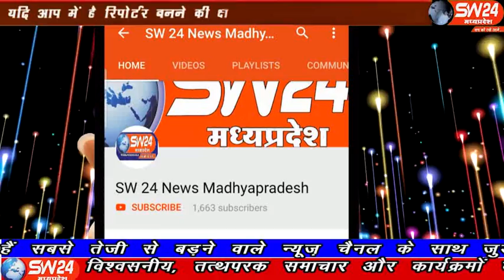sw24news punasa, 19.11.2019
खंडवा जिले के मांधाता क्षेत्र में आने वाले मां रेणुका मंदिर में कलश यात्रा निकाली गई पुनासा से शाहरुख खान की रिपोर्ट#sw24news